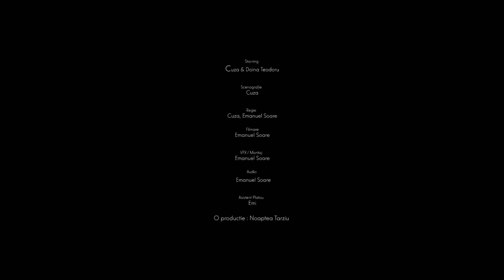BodySwap - Bărbat / Femeie | NoapteaTârziu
De cele mai multe ori personajele sau situatiile sunt fictive! ACEST MATERIAL ESTE UN PAMFLET!!!

Multumim!!! :D